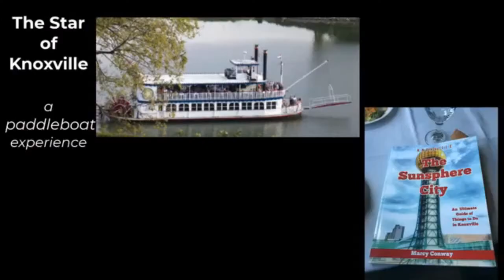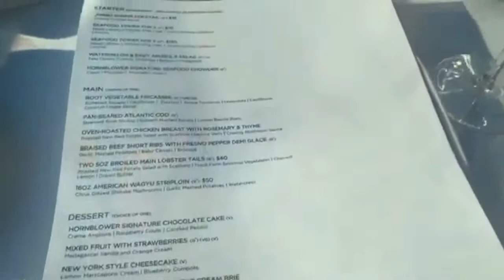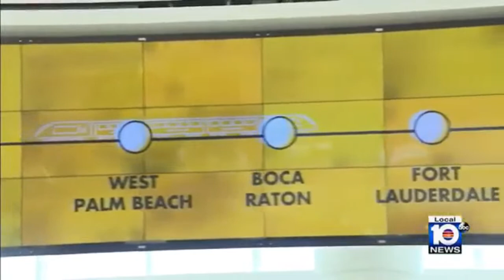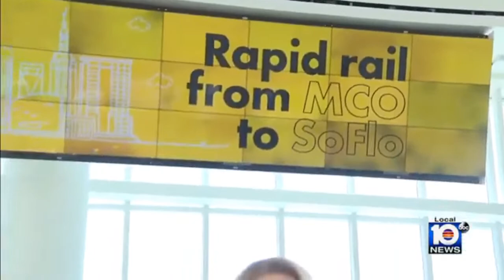Good Ship Happens Special Sunday Edition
More information about the Cruise industry.